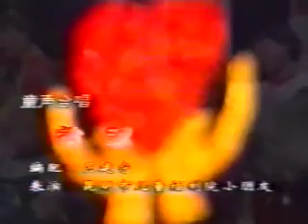Kunming Private Orphanage on China TV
Beelden van het Kunming Orphanage zoals uitgezonden in een kerstshow op de Chinese televisie. De 'vader en moeder' van het privé kindertehuis zitten in de zaal met Lian en Eline op schoot, die beiden ongeveer een jaar daarna naar Nederland verhuisden.

Yang Yi and Shuang He Fang from the Kunming private Orphanage with their 'parents', the people who set up the orphanage, in a Christmas show on TV probably in 1995. About a year later both girls moved to the Netherlands to live with their adoptive parents.